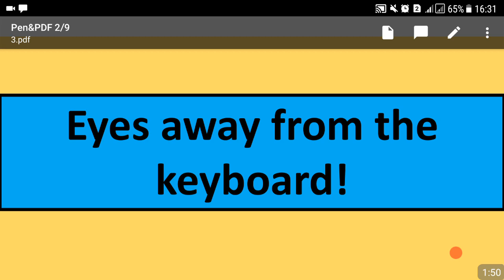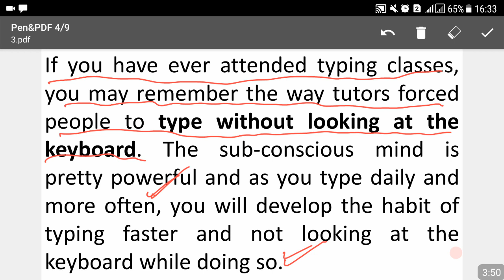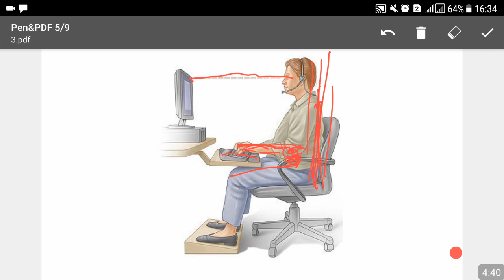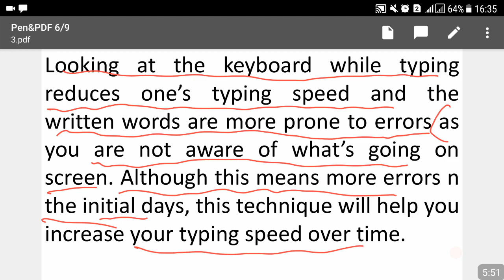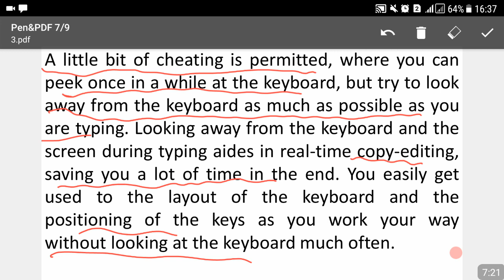NTS-Junior Auditor Skill Test Preparation-How to Increase Typing Speed & Accuracy-Part 03